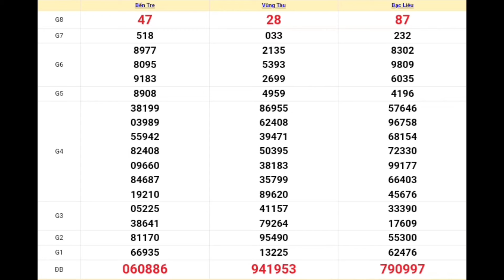XSMN | Quay Thử Kết Quả Xổ Số Miền Nam Hôm Nay 21-05-2024 xoso bến tre, vũng tàu, bạc liêu